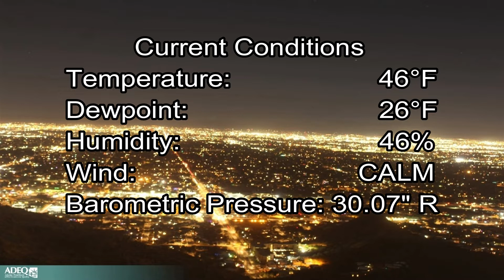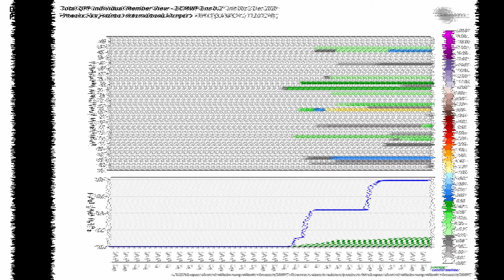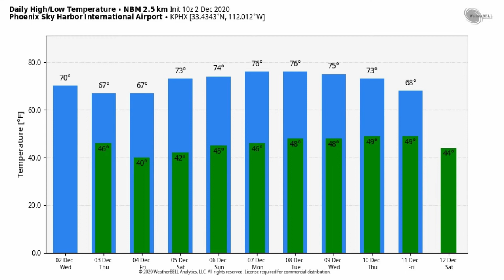December 2, 2020, Phoenix, Arizona Weather Discussion